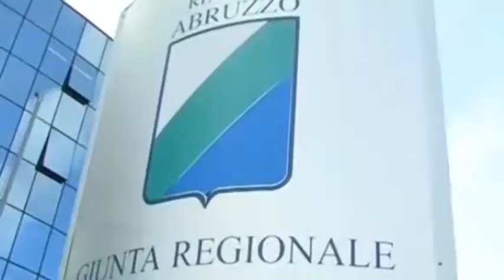ABRUZZO, APPROVATO IL PIANO SOCIALE REGIONALE 2016-2018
APPROVATA ANCHE  LA NUOVA ZONIZZAZIONE DEGLI AMBITI SOCIALI